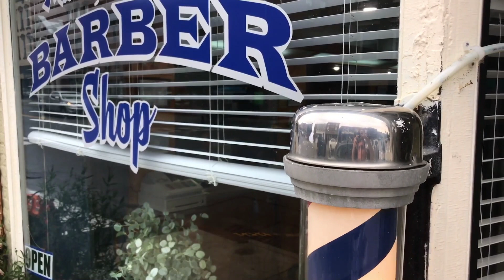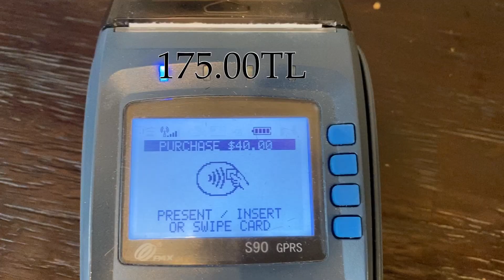Yeni Zelanda’da Saç Traşı 175.00TL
Herkese Yeni Zelanda’dan merhaba, Sokağa çıkma yasağından sonra ilk saç traşım. 😱